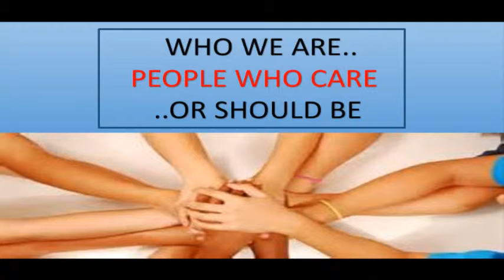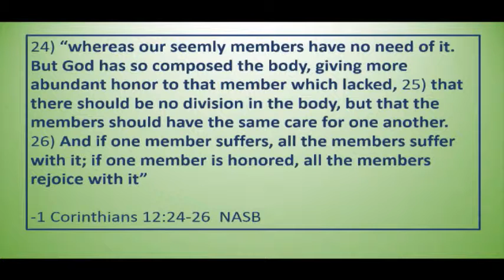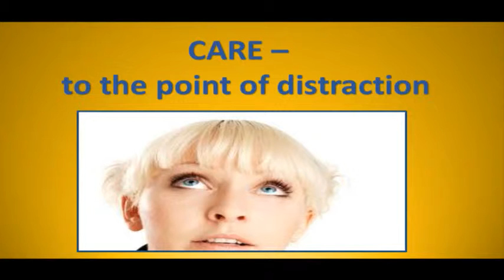Who Are We - People Who Care